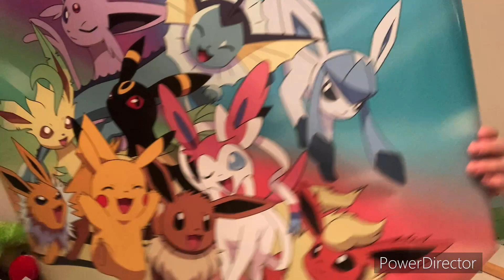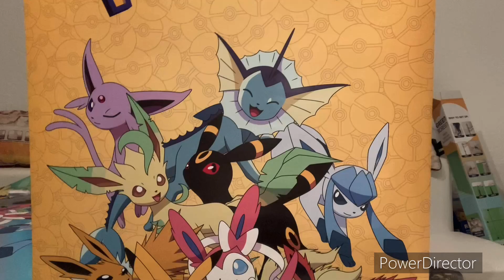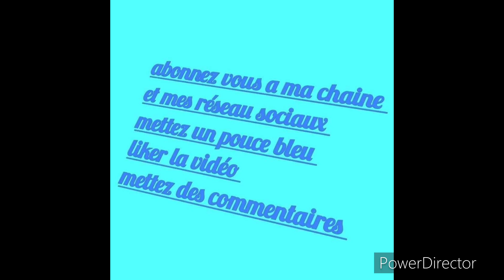Déballage colis vinted et poster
Déballage d’un colis vinted avec un lot de peluche super mario et poster